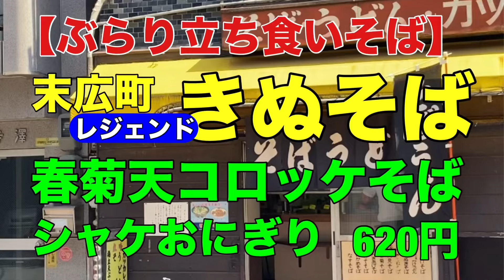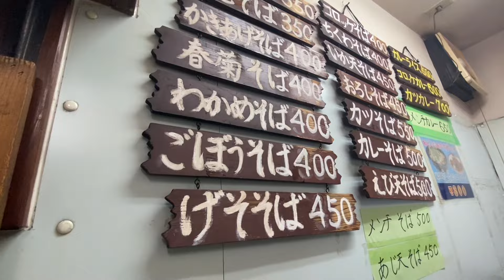【ぶらり立ち食いそば】末広町 きぬそば コロッケ春菊天そば おにぎり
末広町にある立ち食いそば屋さん「きぬそば」でコロッケ春菊天そばとシャケおにぎりをいただきました